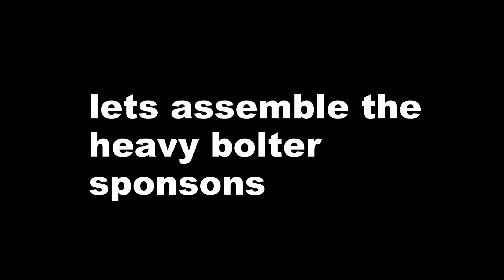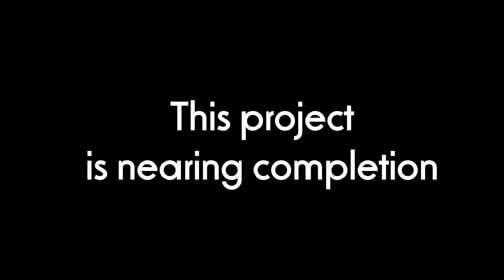Land Raider WIP 3 Sponsons painted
Hey guys,

There has been a TON of work and detailed painting gone into this project.  I felt I wanted to break it up into separate vids so this is just the next step in the project.

I still have to do all the top-hull weapons and also the landraider lascannons.

Thanks to all that contacted me regarding spare bits!

Cat